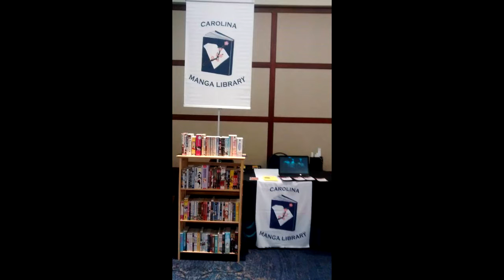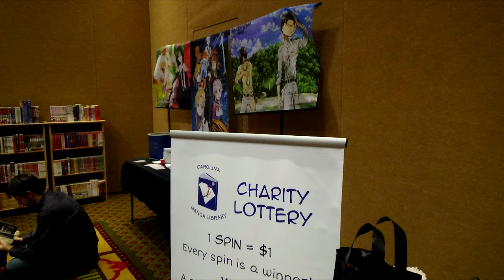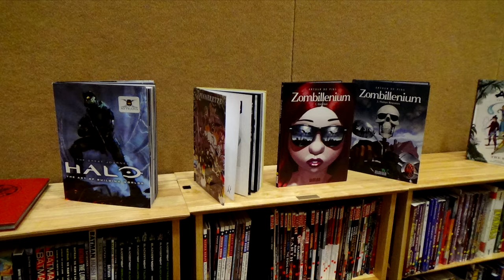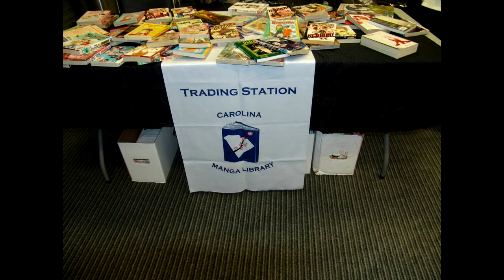Carolina Manga Library Interview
An interview I conducted while attending Ichibancon 2016. Twas a good time.